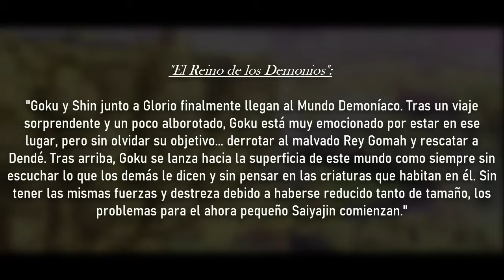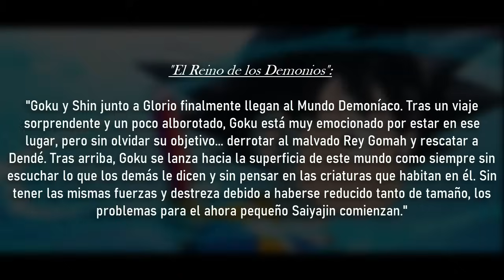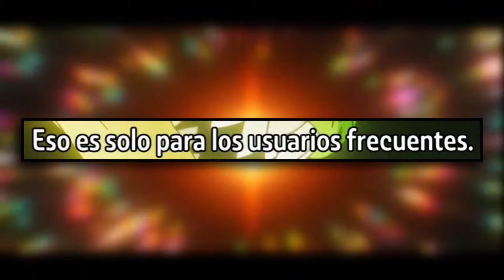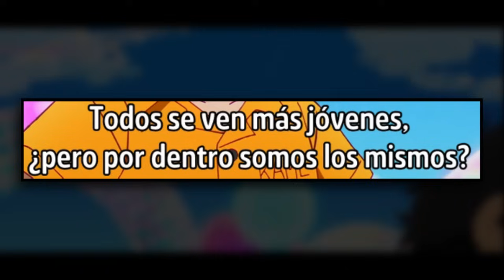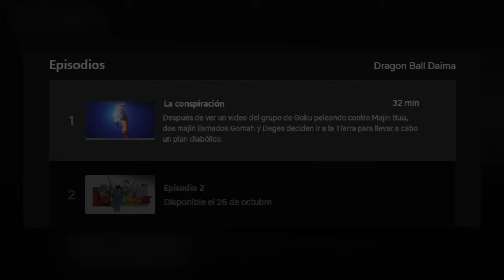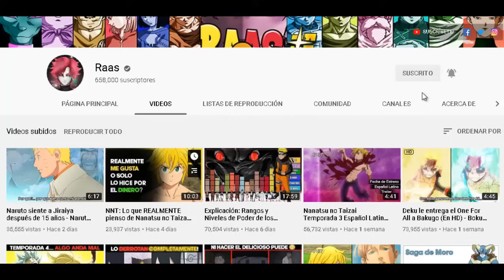Dragon Ball DAIMA Capítulo 3 Adelanto Completo: Goku llega al Reino de los Demonios-Estreno Netflix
Dragon Ball Daima capítulo 2 ya salió! En Netflix, Dragon Ball Daima capítulo 1 también está disponible y aquí podrás ver el nuevo adelanto completo del capítulo 3. Goku y los demás fueron reducidos de tamaño y ahora tendrán que ir al Reino de los Demonios para buscar una solución. Que le depara a Goku en ese lugar? Podrás verlo a continuación, en el siguiente avance del próximo episodio de Dragon Ball Daima.